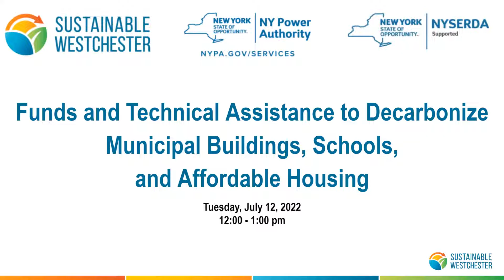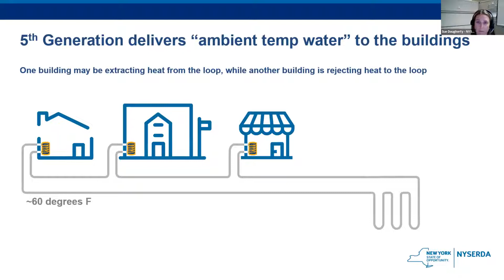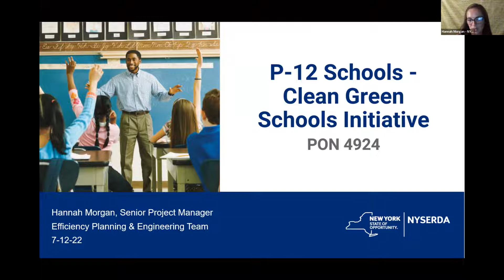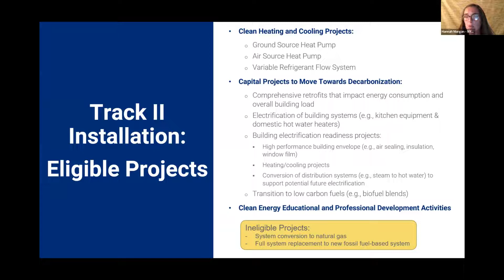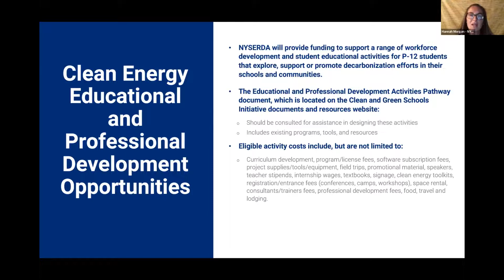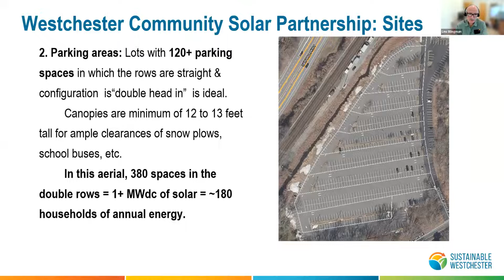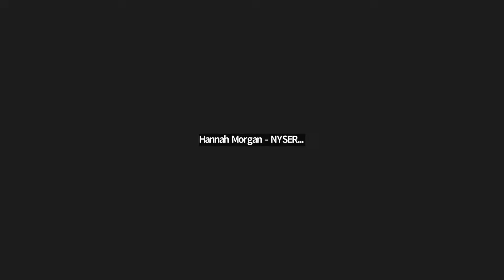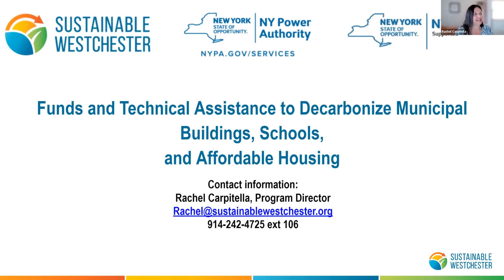Funds & Technical Assistance to Decarbonize Municipal Buildings, Schools, & Affordable Housing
Funds and Technical Assistance to Decarbonize Municipal Buildings, Schools, and Affordable Housing Webinar, July 12th 2022

00:00 Intro
00:45 NYS Climate Law Overview
04:25 Community Thermal Presentation, Sue Dougherty, NYSERDA
14:34 Clean Green Schools Presentation, Hannah Morgan, NYSERDA
31:50  Westchester Community Solar Partnership Presentation, Leo Wiegman, Sustainable Westchester
39:33 Q&A Session and Closing Remarks

Director of Commercial Clean Heating & Cooling, Sustainable Westchester

Project Manager, Community Heat Pump Systems, NYSERDA

Project Manager, Clean Green Schools, NYSERDA

Director of Solar Programs, Sustainable Westchester